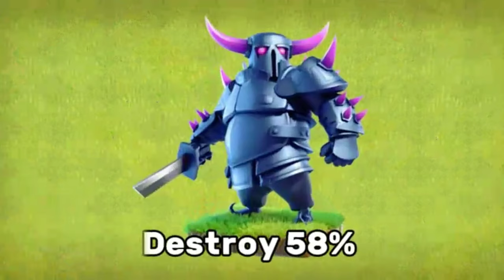Max-Town Hall 7 Base vs Max Troops With Heal Spell (Clash of Clans)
Hey guys welcome my channel Pzeo 2.0😀

Keep support (1 sub. for 1 cookie)😋

clash of clans. clash of clans new event. clash of clans challenge. clash of clans new update. clash of clans troops vs defences . coc. coc new update. coc update. coc challenge. coc all troops. clash of clan. clash of clans update. clash of clans animation. clash of clans gameplay